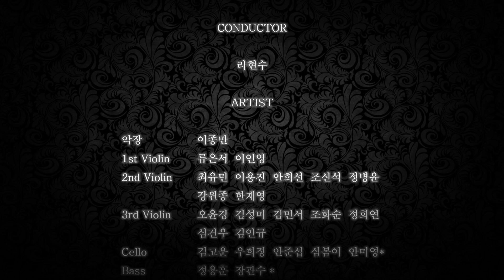Beethoven Violin Sonata No.9 Kreutzer mov.1 Vn 이종만 Pf 이창준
Fiddlestring Orchestra 14번째 음악회
'I'll be Bach for Christmas'
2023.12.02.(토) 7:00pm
유•스퀘어 문화관 금호아트홀
지휘 라현수